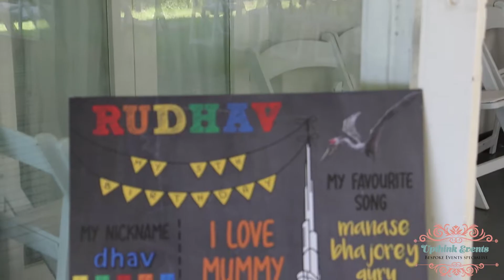5th Birthday Party Set Up - Dinosaur Theme by Upthink Events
Planning a Baby Shower, Bridal Shower, or event?

Finding an Event planner that is flexible and articulate is quite rare, Upthink Events is an Event Specialist that focuses on exceeding your event expectations. We are a rare Event Company!

Event Type: 5th Birthday Party
Event Theme: Indominus Rex, Lego's and the Burj Khalifa
Color Scheme: The Lego Colours
Venue:

Video Copyright of Upthink Events.
Video by Snap That™